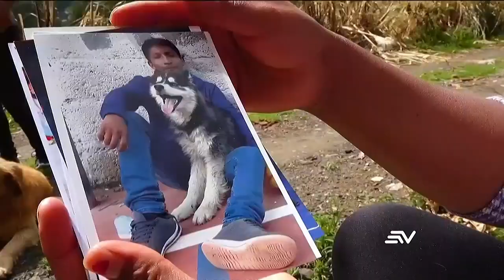30 mil ecuatorianos han migrado ilegalmente a Estados Unidos | Televistazo | Ecuavisa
Se estima que alrededor de 30 mil ciudadanos ecuatorianos han migrado de manera ilegal hacia Estados Unidos. Sin embargo, Ángel Javier es un joven migrante que se encuentra a la espera de ser deportado a su país de origen por las autoridades estadounidenses.

30 mil ecuatorianos han migrado ilegalmente a Estados Unidos | Televistazo | Ecuavisa